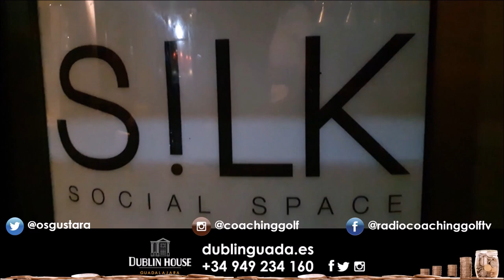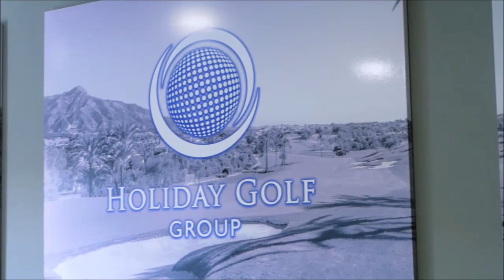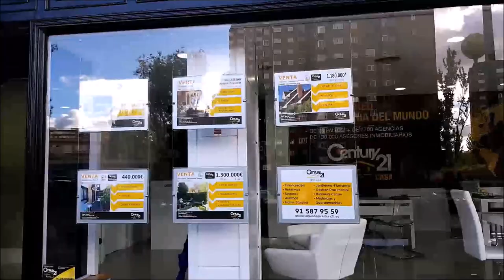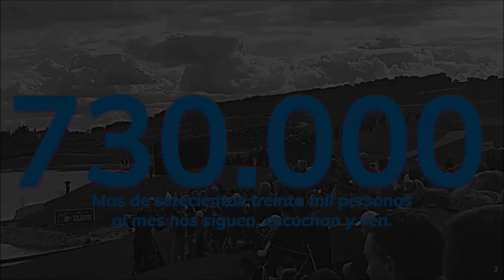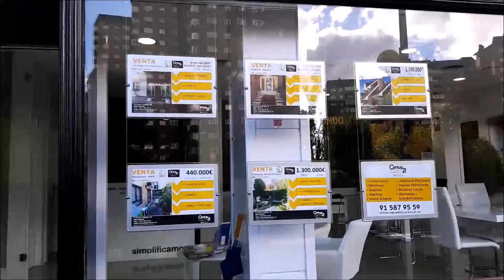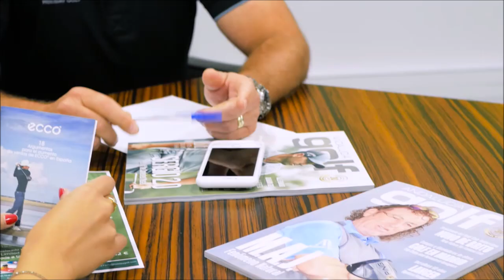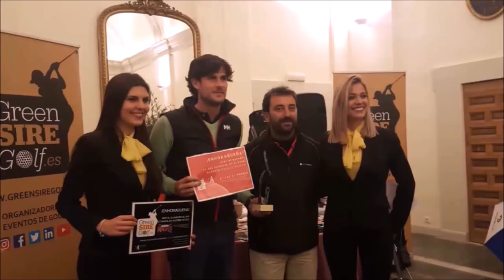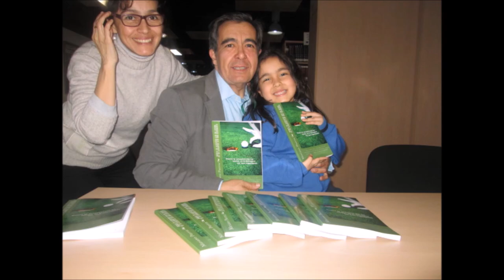nº 4 FINANZAS AND GOLF CON PATRICIA LOPEZ SERGIO VALCARCEL GABRIEL LOPEZ Y MARIANO PUERTA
Programa FINANZAS AND GOLF 4 CON PATRICIA LOPEZ Y SERGIO VALCARCEL DE SOCIOS INVERSORES Y EMPRESTAMO, JUNTO A GABRIEL LOPEZ INVERDIF EAFI   y  a Mariano Puerta Director de COaching Golf Radio y TV . Un programa de  @CoachPuerta

550.000 personas, al mes, interesadas en el golf, el turismo, la gastronomía, deportes….
3 programas semanales, más de 500 en 3 años.